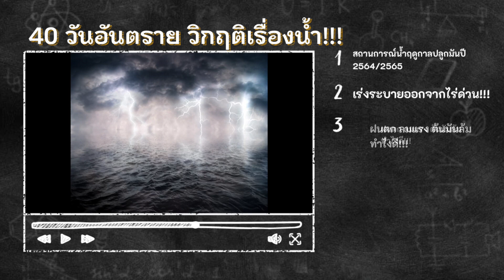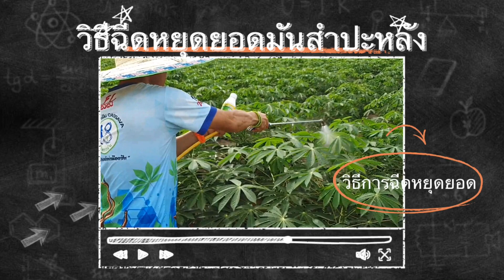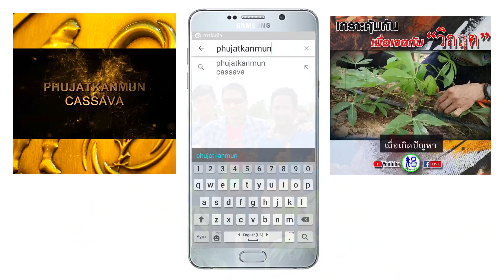🔥เตือน 40 วันอันตราย! วิธีฉีดหยุดยอดมัน วิกฤติน้ำท่วม ต้นมันล้ม Highlight EP.5/1 ฤดูปลูกมัน2564/2565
- WEB SITE: ผู้จัดการมัน.com ผู้จัดการมัน LIVE สด วันที่ 19 ก.ย.2563 เตือนวิกฤติน้ำท่วมมัน และแนะนำ
- โทรศัพท์สอบถามเพิ่มเติม โทร.081-9725012 ผู้จัดการมัน (นัตเขต)

- LINE@ : สำหรับสอบถามข้อมูลแบ่งปันเรื่องราวการปลูกมันสำปะหลัง

การทำงานของผู้จัดการมันเป็นการวิจัยพัฒนาเชิง "ประจักษ์"เรียนรู้ ศึกษา พัฒนา ลงมือทำ ต่อยอด ปฏิบัติซ้ำ ๆ "ส่งเสริม พัฒนาศักยภาพการปลูกมันสำปะหลัง อย่างมีระบบ และยั่งยืน